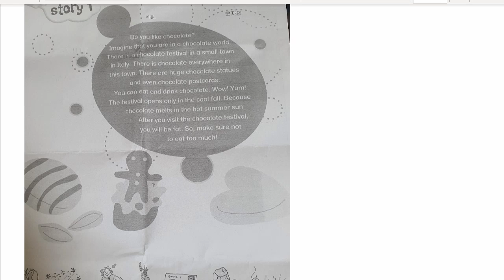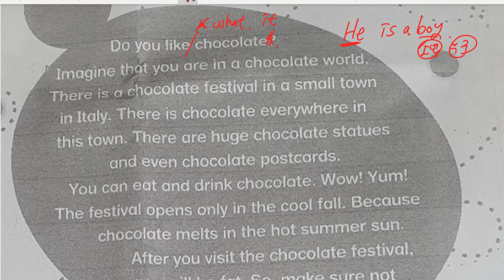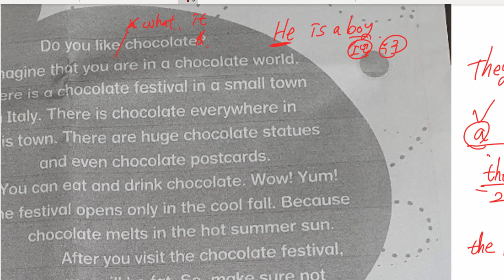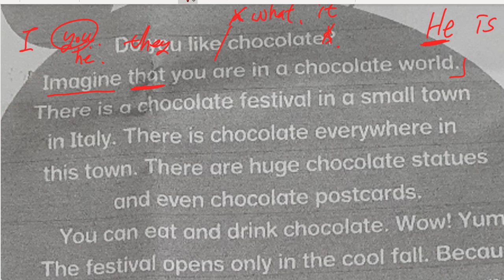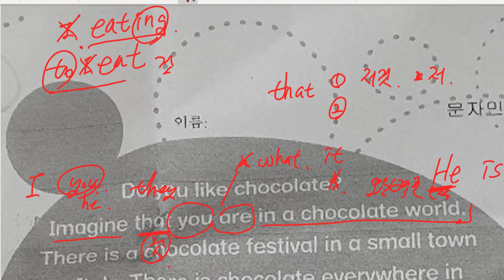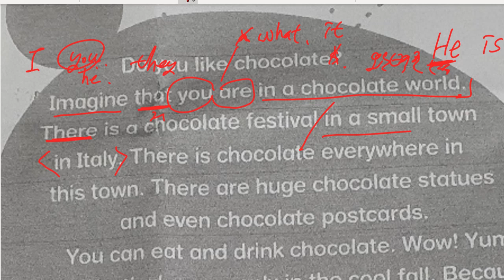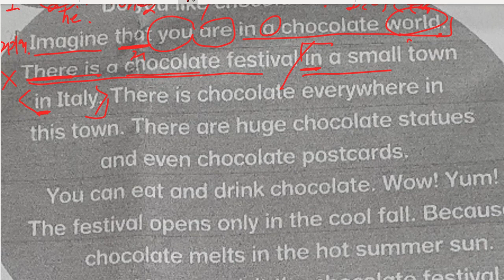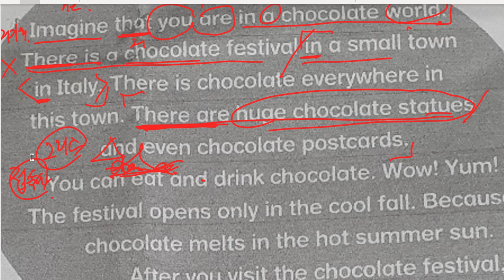문자민 2022 08 31 해설 성취도 성취도 90